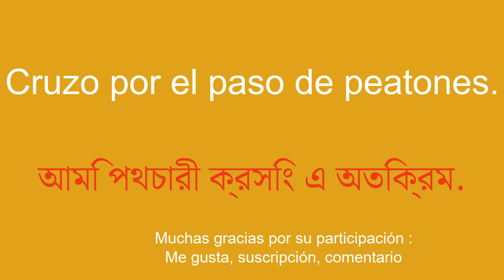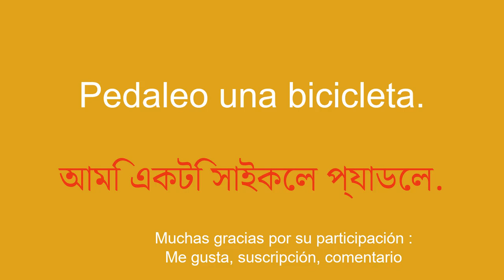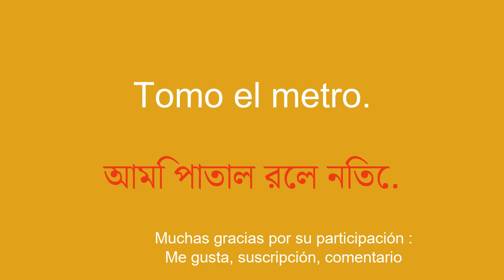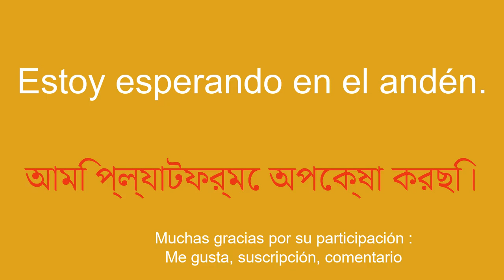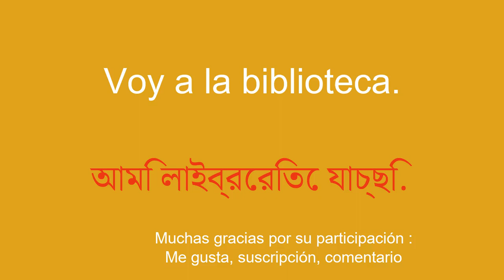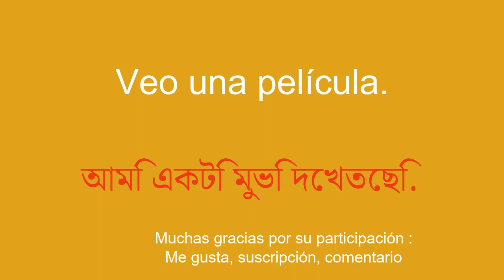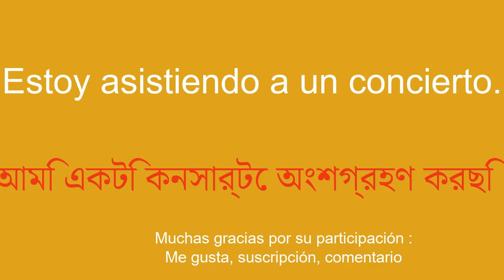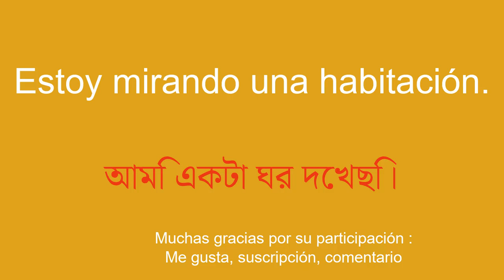Aprende bengalí con demasiada facilidad